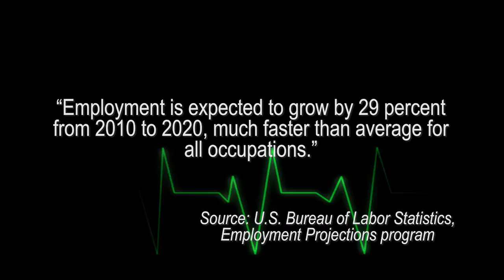Corporate Video Production Company, Videographer, Florida, Palm Beach, Orlando, Lauderdale, Miami